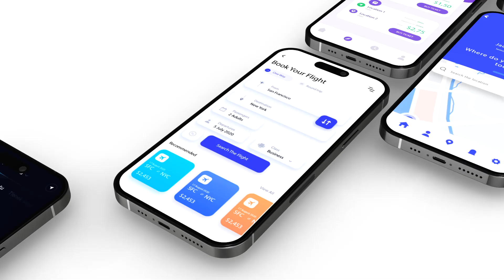App phone 14 Pro | After Effects Template